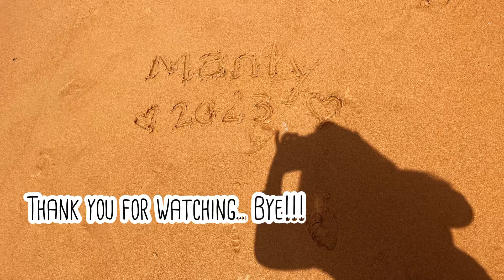TriaBros @ Manly Beach - February 2023